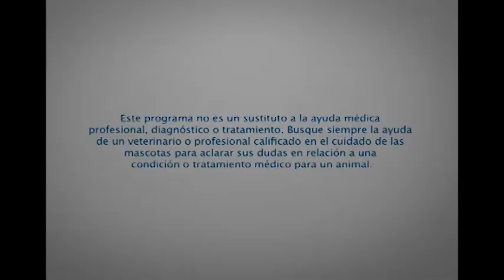MiMascota | ¿Cómo se Llama Tu Mascota? | VME TV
Video oficial de VME TV. ¿Qué nombre le has puesto a tu mascota? Entrevistamos a varios dueños y te mostramos lo que nos respondieron.

Ricardo Timmerman entrevista a expertos y dueños de mascotas para darte los mejores consejos en referencia a su cuido y mantenimiento.